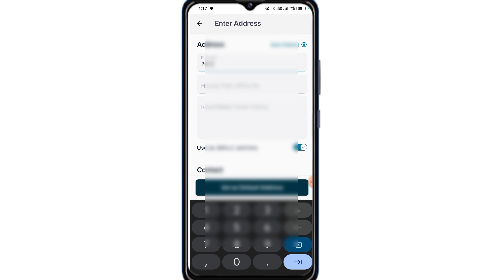Nykaaman Me Address Kaise Dale 2024 | How to Enter Address In Nykaaman 2024